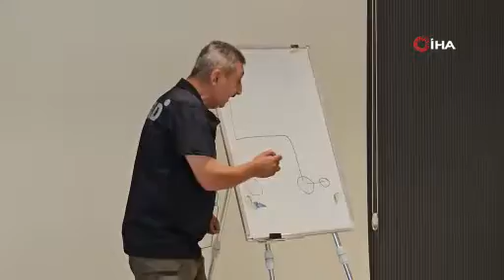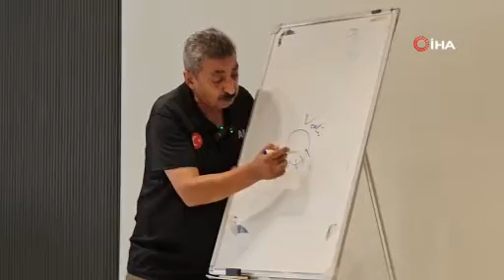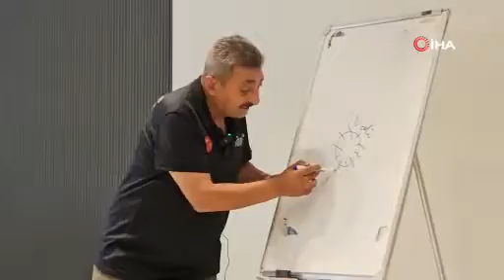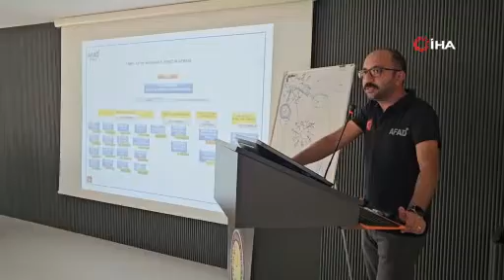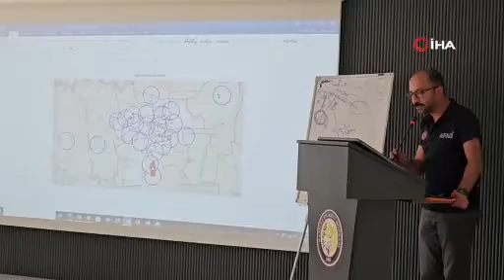Nazilli’nin afet müdahale planı hazırlanıyor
Aydın’ın Nazilli ilçesinde AFAD İl Müdürlüğü koordinesinde ilçenin afetlerdeki müdahale planı için hazırlık toplantısı yapıldı.

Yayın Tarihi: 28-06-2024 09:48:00